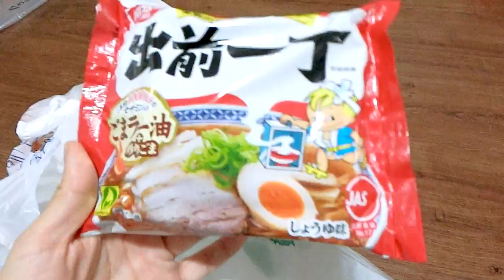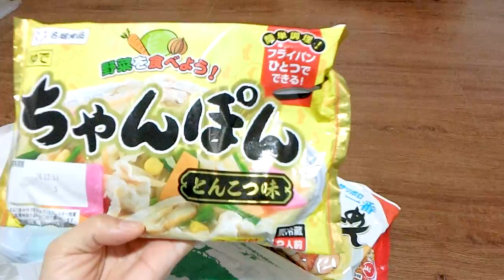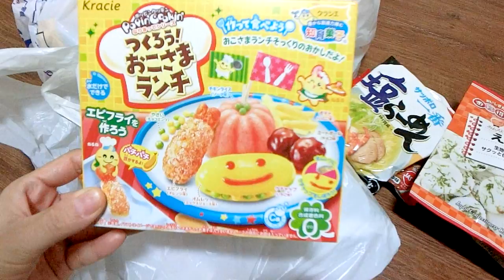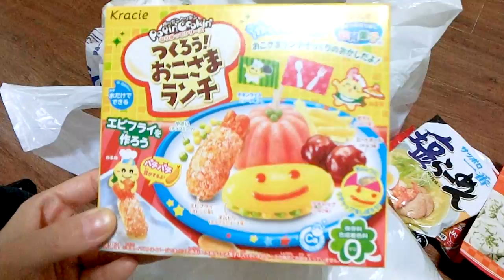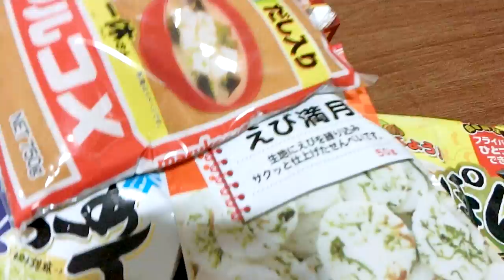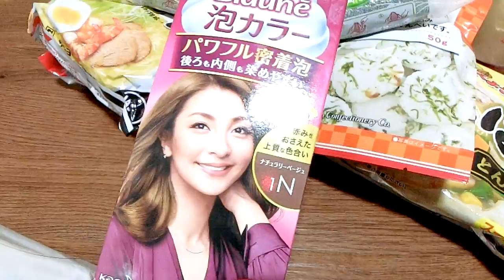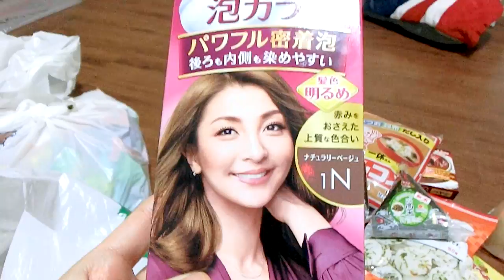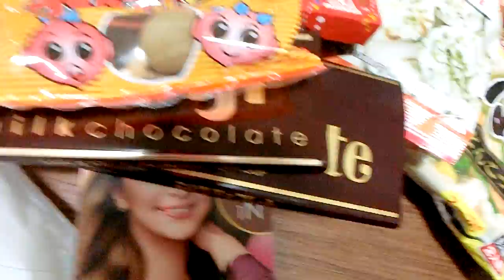세상에서 가장 하찮은 후기 : 대마도 마트, 약국 쇼핑 : 고양이 간식 쉐바듀오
이게 1편인데 뒤에 찍은게 짧아서 편집이 빨리 끝났기 때문에 순서가 거꾸로 되버렸네요.